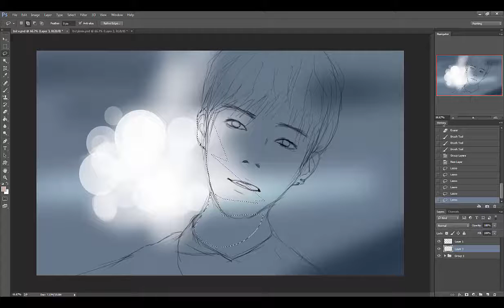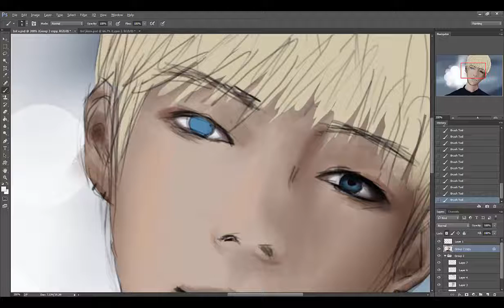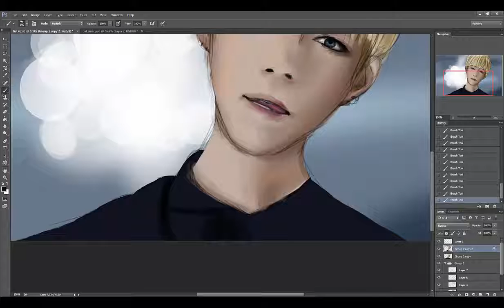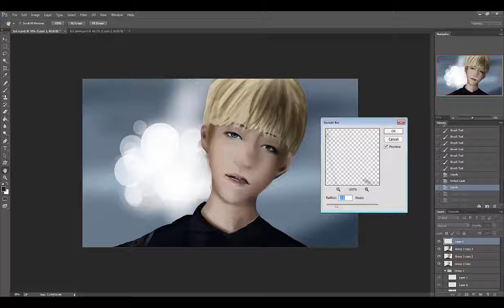[Speedpaint] Blood, Sweat, and Tears - V